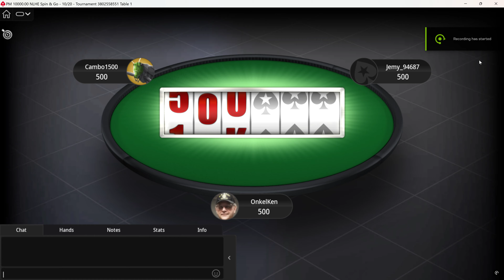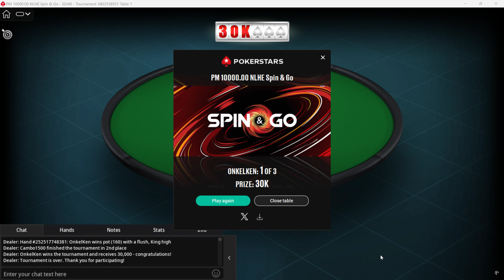[4K] Poker Play "SPIN & GO" on PokerStars